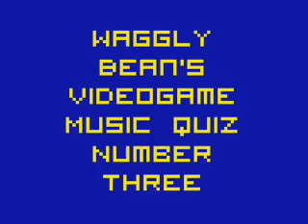Waggly Bean's Videogame Music Quiz #3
Quiz number 3, for Gamerscore Addicts forum game.

Join up to take part!